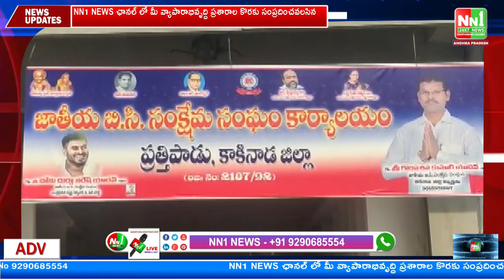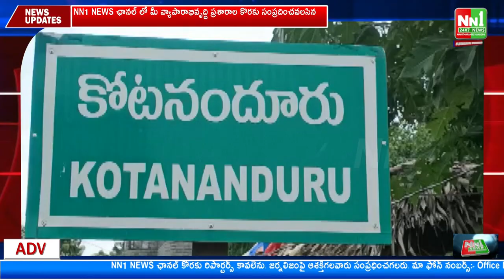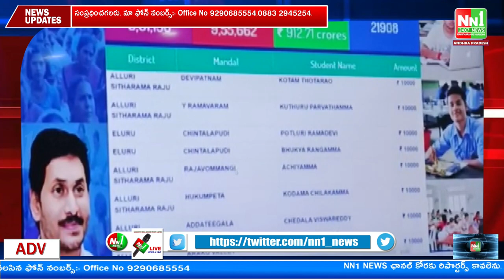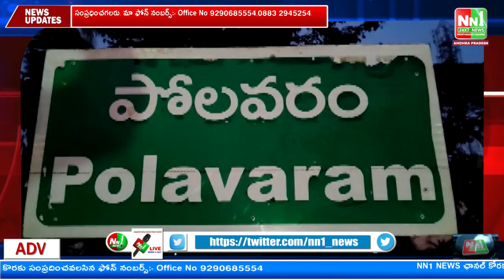29-04-2023 NN1 NEWS Bulletin